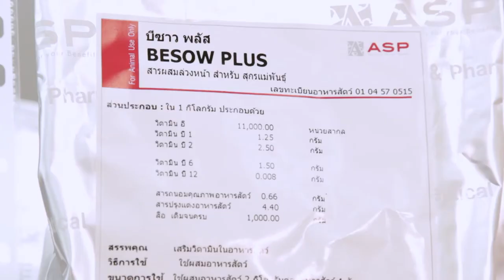พลังวิทย์ คิดเพื่อคนไทย ตอน BESOW PLUS ผลิตภัณฑ์กระตุ้นการสร้างน้ำนมในสุกร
หนึ่งในปัญหาสำคัญของการเลี้ยงสุกรคือ ลูกสุกรมีอัตราการป่วยและตายก่อนหย่านมสูง สาเหตุคือ แม่สุกรหลังคลอดกินอาหารได้น้อยลง เลยสร้างน้ำนมไม่พอต่อการเลี้ยงลูก แต่ตอนนี้เรามีผลิตภัณฑ์ที่ช่วยกระตุ้นให้แม่สุกรกินอาหารได้มากขึ้น สร้างน้ำนมได้เยอะขึ้นแล้ว

สวทช. สนับสนุนธุรกิจเทคโนโลยี ให้กับศูนย์วิจัยและพัฒนา VRI หรือ เวทโปรดักส์ รีเซิร์ช แอนด์ อินโนเวชั่น เซ็นเตอร์ พัฒนา Besow Plus (บีซาว พลัส) ผลิตภัณฑ์สารเสริมอาหาร ที่ช่วยกระตุ้นการกินอาหาร และการสร้างน้ำนมของแม่สุกรให้เพิ่มขึ้น นอกจากจะช่วยให้แม่สุกรผลิตน้ำนมได้เพียงพอต่อการเลี้ยงลูกแล้ว น้ำนมที่ได้ยังมีสารอาหาร พลังงาน และภูมิคุ้มกันที่ดีอีกด้วย

ลูกสุกรช่วงก่อนหย่านมจึงมีน้ำหนักเพิ่มขึ้น สุขภาพแข็งแรง อัตราการป่วยและตายลดลง เป็นอีกทางเลือกหนึ่งที่ช่วยเกษตรกรผู้เลี้ยงสุกรลดค่าใช้จ่าย โดยเฉพาะการใช้ยาปฏิชีวนะเพื่อรักษาโรคของสุกร มีผลกำไรเพิ่มขึ้น ผลิตภัณฑ์บีซาวพลัสได้รับรางวัล 1 เหรียญทอง จากงาน Seoul International Invention Fair (SIIF) 2016 ประเทศเกาหลีใต้ และ 1 เหรียญเงิน จากงาน 45th International Exhibition of Invention of Geneva, Switzerland 2017